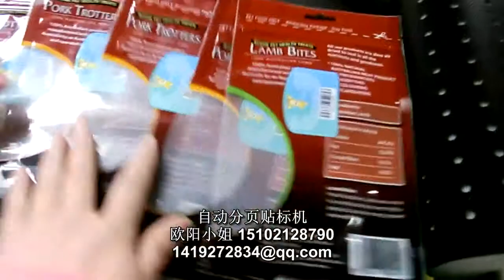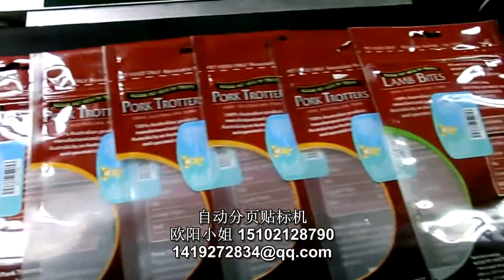manufacturer of packaging machinery labeling machine video packing machine price